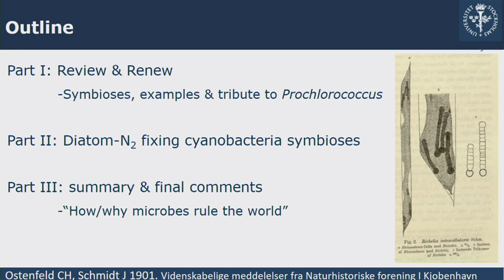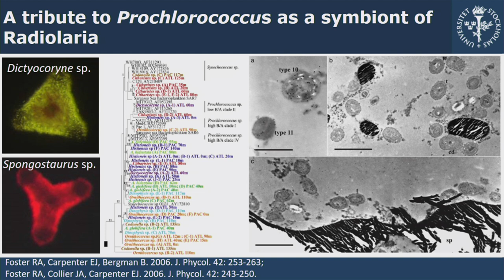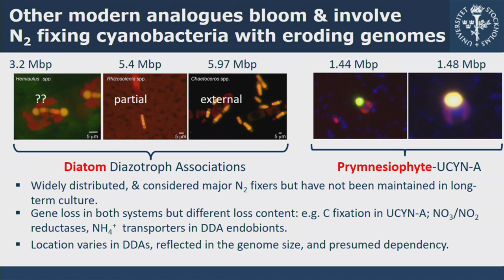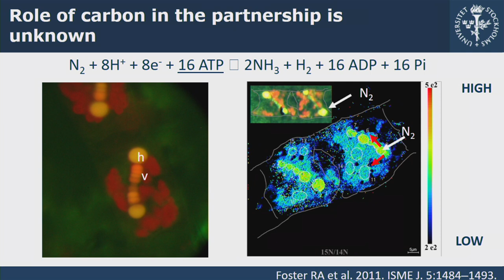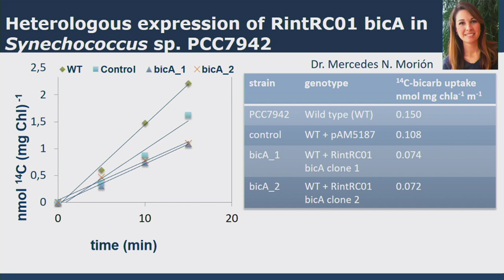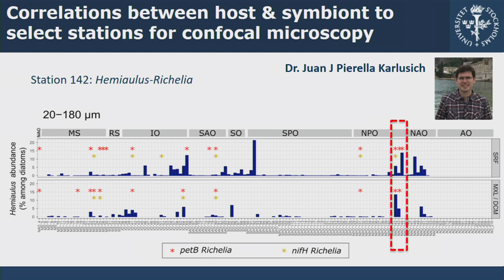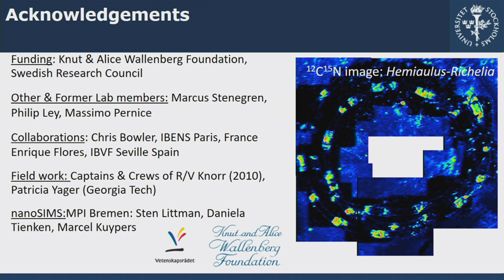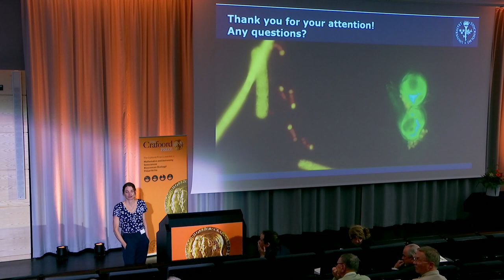Pairing up in the Plankton: evolution, ecology and activity of cyanobacteria symbiosis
Rachel Foster, Stockholm University, Sweden. Introduction by Lars Tranvik, Member of the Crafoord Prize Committee.

From: The Crafoord Symposium in Biosciences – How Microbes Rule the World, 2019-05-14.